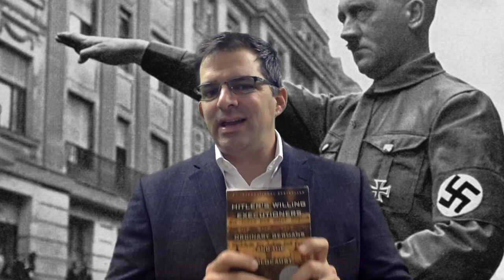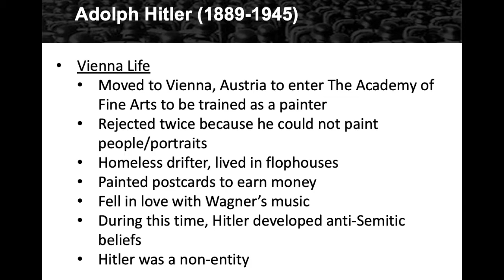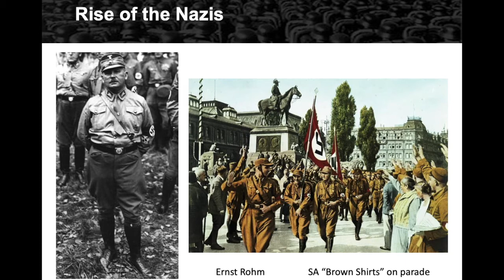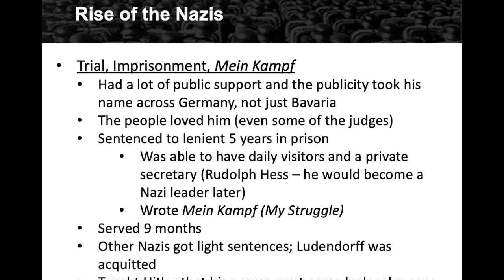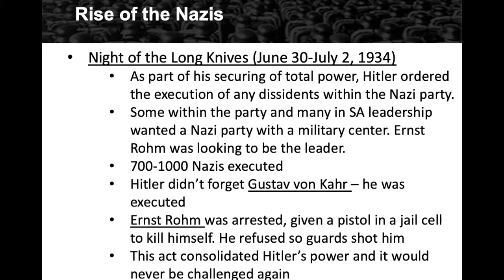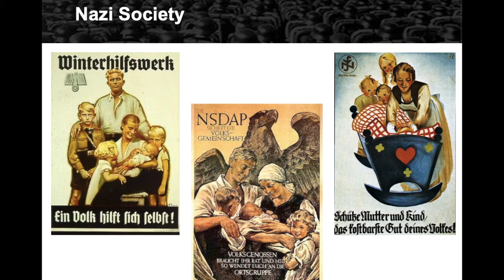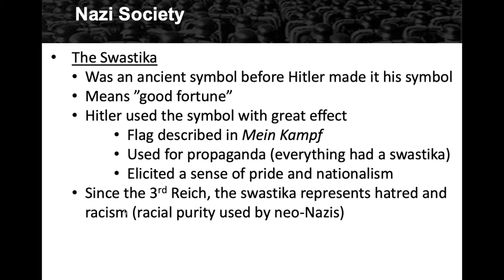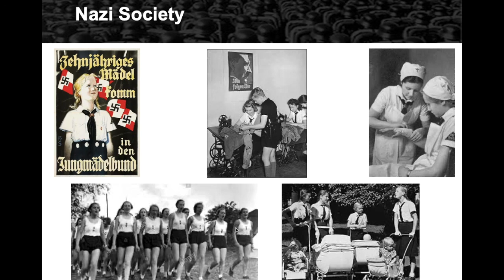WH2 WK12 SESS 1